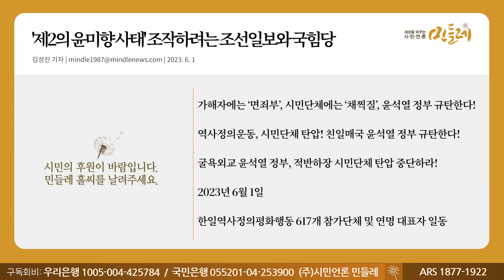[230601_김성진 기자] '제2의 윤미향 사태' 조작하려는 조선일보와 국힘당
▣ 대표번호 : 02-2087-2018 (정기구독 등록, 해지, 민원)
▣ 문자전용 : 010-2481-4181